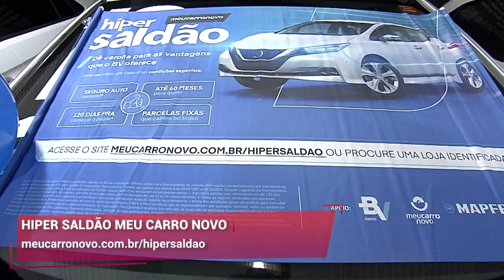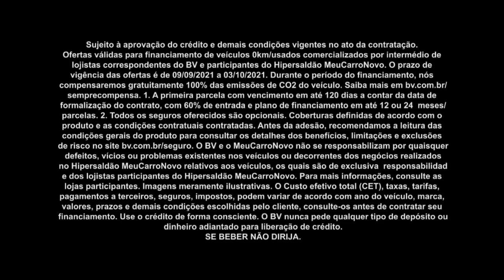Vantagens que o BV oferece para trocar de carro I Hiper Saldão Meu Carro Novo I Gazeta Motors